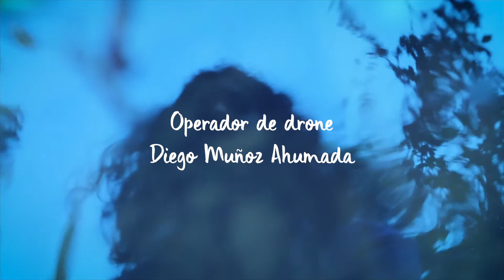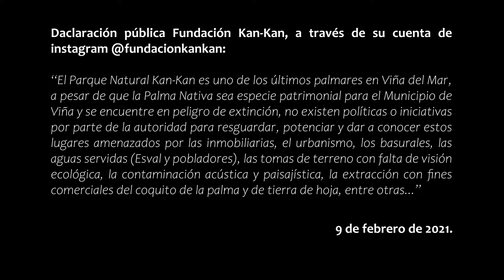En el Kan Kan - Constanza Nahuelpan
Nuevo videoclip que realizamos junto a Constanza Nahuelpan, cantante nacional, que nos presenta un mensaje de fuerza y valentía para quiénes hasta el día de hoy luchan por justicia bajo todo el egoísmo, corrupción y desastre que nos rodea. Una invitación a abrir los ojos a quiénes no quieren ver. 🎥

Dirección y Edición: Matías Mella López
Fotografía y Cámara: Diego Muñoz Ahumada, Matías Mella López
Operador de Dron: Diego Muñoz Ahumada
Producido por: Awen Films Chile

Grabado en el Parque Natural Kan Kan, 2020.